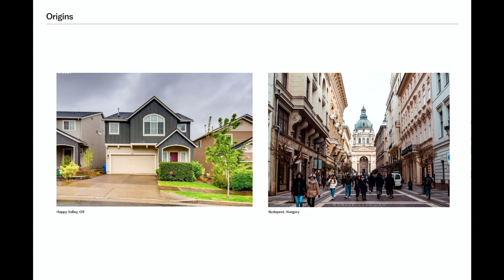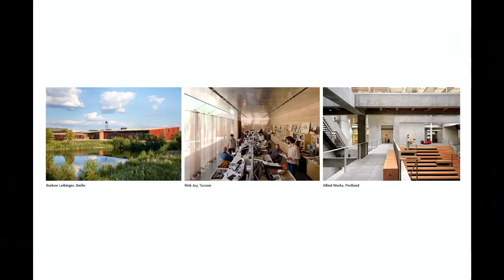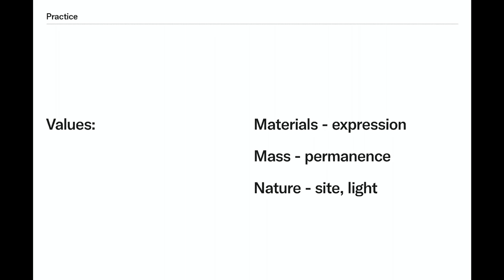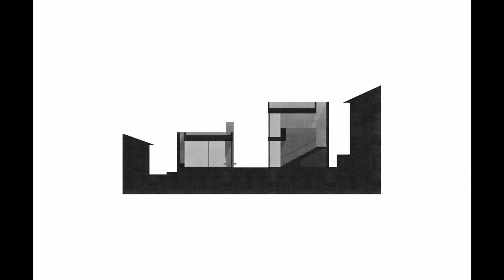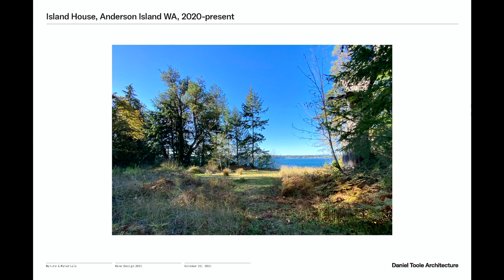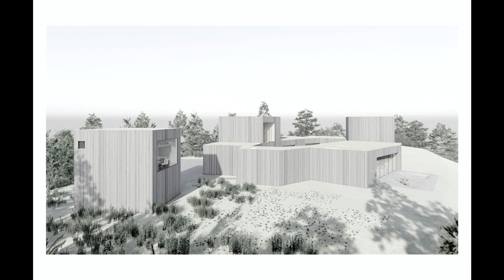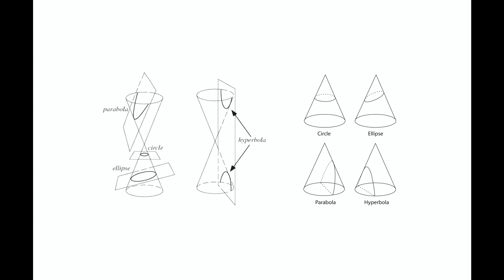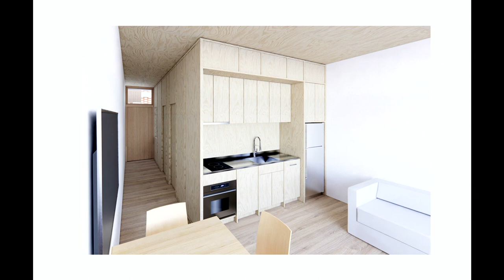Nature and Materials | Daniel Toole | Bend Design 2021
Can architecture create a deeper connection to nature? Using examples from his studio's quickly growing portfolio of urban projects and private residences, architect Daniel Toole will guide you through his design process that focuses on the interplay of light, site, and materials to create unique places for living and contemplation.